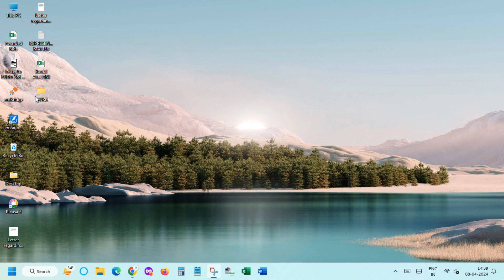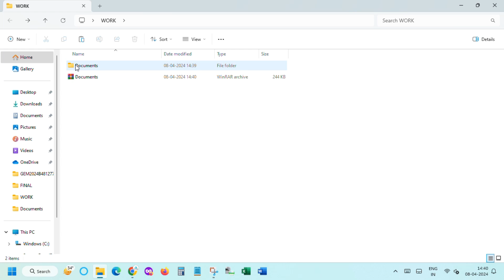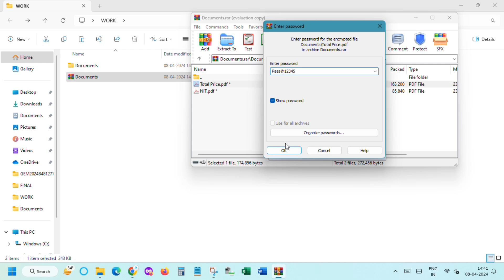How to archive and set a password on a Zip file? (100% Work)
Hello Friends!
Today I am going to teach you...
How to archive and set a password on a Zip file?

To create a password-protected zip file, follow these steps using popular file archiving software like WinRAR or 7-Zip:
1. Select Files: Choose the files and folders you want to include in the zip archive. Right-click on the selected items.
2. Choose Archive Option: From the context menu, select an option like "Add to archive," "Add to zip," or similar. This action will open the archiving software.
3. Set Archive Parameters: In the archiving software window, you'll see various settings. Look for an option related to encryption or password protection. Depending on the software, this might be labeled as "Set Password," "Encryption," or something similar.
4. Enter Password: Click on the password-related option. You'll be prompted to enter and confirm the password you want to use to protect the zip file. Make sure to choose a strong and secure password.
5. Encrypt Files: Once you've entered the password, proceed with the archiving process. The software will compress the selected files and folders into a zip archive while encrypting them with the password you provided.
6. Completion: After the archiving process is complete, you'll have a password-protected zip file containing your selected files and folders.
Remember to keep your password secure and share it only with trusted individuals who need access to the files. If you forget the password, you may not be able to access the contents of the zip file, as the encryption is designed to be strong and irreversible.

I hope it will be useful to you. If you feel any problem or require any help, comment me.